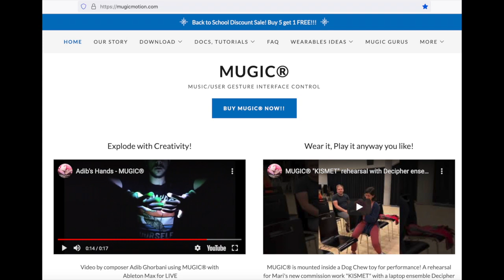MUGIC A Short Story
A 60sec digest of the history of developing MUGIC®